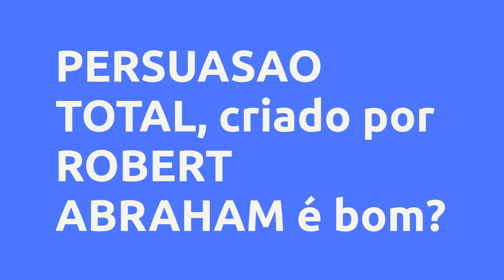(REVIEW) PERSUASAO TOTAL - ROBERT ABRAHAM, Vale a Pena?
PERSUASAO TOTAL - ROBERT ABRAHAM, Vale a Pena?

Um pouco sobre (informações do produtor):
Torne-se Irresistivelmente Persuasivo - Aprenda segredos infalíveis da influencia, poder, e como fazer as pessoas seguir e obedecer suas sugestões

Tire o anel de escravo do seu próprio nariz!

Pare de ser puxado como um boi! Descubra os segredos dos charlatões, pregadores falsos e lideres de seitas ideológicas! Entenda como e porque podemos indoutrinar as pessoas a fazer coisas ruins e imorais e porque movimentos com ideologias macabras (ideologia do genro, comunismo, anarquia, etc) conseguem convencer tantas gentes apesar de estar tão errados!

Vivemos num mundo onde é importante para nós saber como convencer as pessoas por nossa volta. Aprenda como usar um processo psicológico milenar que envolve técnicas verbais, gatilhos mentais e comandos escondidos embutidos em sua fala. Aperenda ser uma pessoa astuta com grandes poderes de persuadir. Este incrível curso tem carga horária total de 10 horas. Como bônus especial incluímos neste pacote 3 Bonuses (Valor total de R$ 150), o curso

Vantagens:
- Descubra os segredos dos charlatões, pregadores falsos e lideres de seitas ideológicas!

- Entenda como e porque podemos indoutrinar as pessoas a fazer coisas ruins e imorais.

- Porque movimentos com ideologias macabras (ideologia do genro, comunismo, anarquia, etc) conseguem convencer tantas gentes apesar de estar tão errados!

- Aprende a ser persuasivo aplicando as regras de Ethos, Pathos, e Logos

- Comandar respeito instantaneo e seja visto como Ouro puro para todos.

- Seja mais amado e tome comando nos seus relacionamentos amorosos.

- Pessoas estranhas abrem as Portas para voce e seguem suas orientacoes e te obedecem.

- Vende bem mais e ganhe mais como o resultado de ser mais persuasivo.

- Fale com confiança, resoluto e poder.

- Seja visto como pessoas atraente e valiosa e carismática!

- Comande as pessoas no seu redor mentalmente (sem dizer uma palavra)

- Pense numa forma mais critica evitando cair nas lábias dos outros.

- Aprende como as pessoas enganam voce e como nao ser enganado atraves do pensamento critico.

- Aprende como usar Gatilhos Mentais para ser persuasivo

- Aprende como envolver as pessoas emocionalmente (Phatos)

- Aprende a importancia de projetar sua honestidade (pessoas seuguem voce se voce se projeta como honesto)

- A persuasao e amor - como ser avaliado como pessoa Alfa.

- Como projetar auto confiança e ser mais persuasivo no processo

Qualquer coisa que você fez na sua vida e ainda está fazendo é porque alguém convenceu você a fazer isso. Nós vivemos num mundo onde é importante para nós convencer as pessoas. Querendo ou não, tudo que você deseja esta nas mãos de outras pessoas. Você quer dinheiro? Pode achá-lo facilmente nos bolsos de outras pessoas. Só oferece a ela um motivo para que elas se partem com seu dinheiro. Você quer comida? pode acha lá no restaurante, amor? nas mãos da sua namorada/o marido/esposa. Tudo que você quer pode ser obtido de alguém! Querendo ou não, você precisa possuir esta habilidade.

Conteúdo:

Pesquisas mais frequentes:
PERSUASAO TOTAL - ROBERT ABRAHAM, Vale a Pena? é bom?
PERSUASAO TOTAL - ROBERT ABRAHAM, Vale a Pena? vale a pena?
PERSUASAO TOTAL - ROBERT ABRAHAM, Vale a Pena? onde comprar?
ROBERT ABRAHAM é confiável?
Quem é ROBERT ABRAHAM?